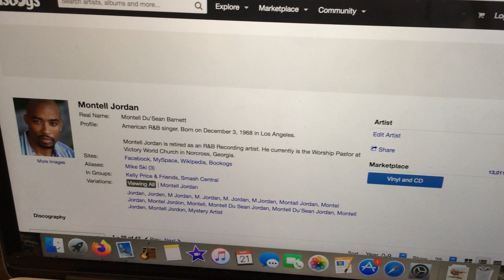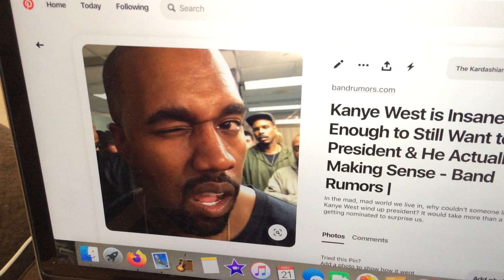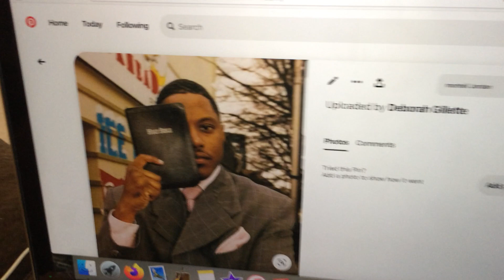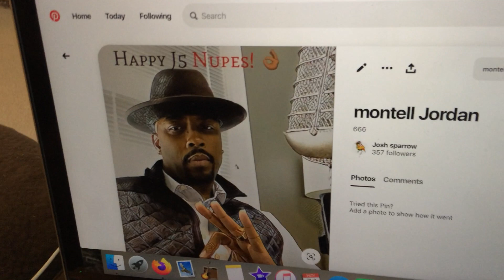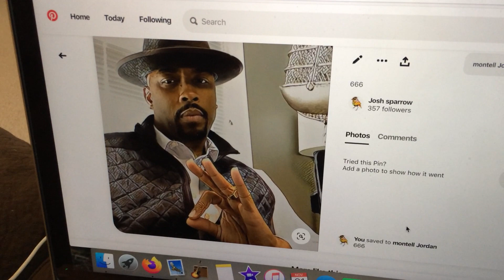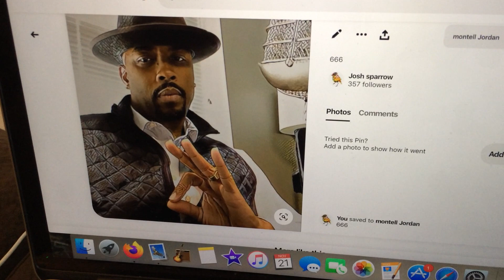is montell jordan working for Jesus?